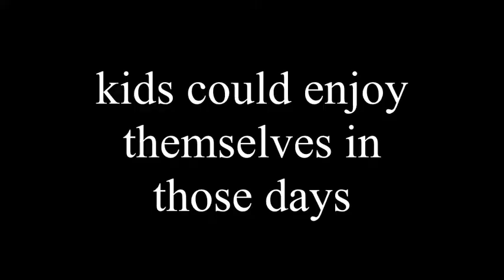East End, gang, kids play, 1950s.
Play as it used to be.